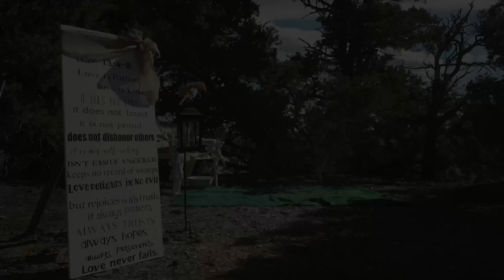Donny & Tammy Yeaman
My sisters friends wedding shot 100% with DJI MAVIC pro